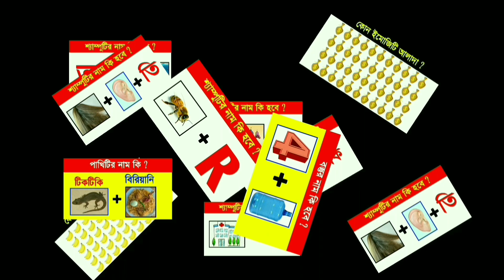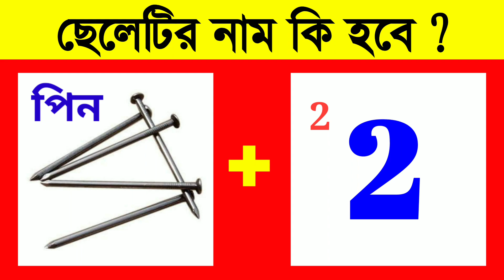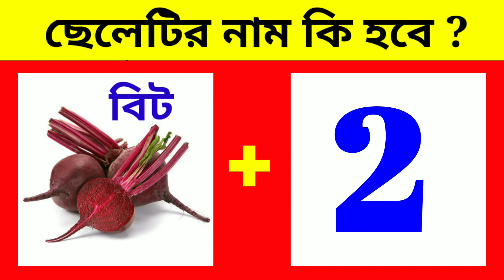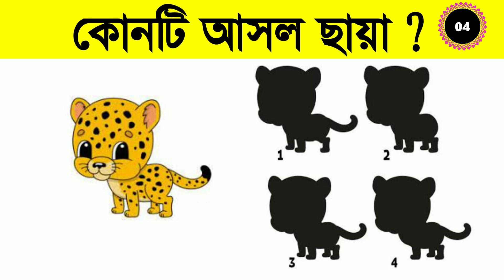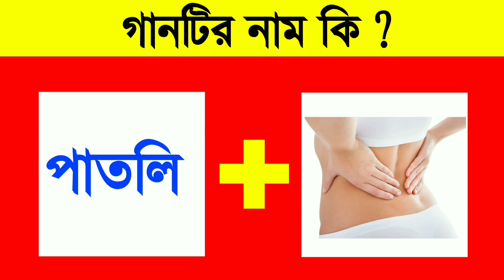Guess The Medicine Name For Emoji | Chobir Dhadha | Quiz Dhadha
হ্যালো বন্ধুরা আশা করি তোমরা সকলেই ভালো আছো। 😄

প্রশ্নের উত্তর ভাবার জন্য আপনাকে সময় দেওয়া হবে ১০ সেকেন্ড🕑 এবং তারপরে আপনাকে উত্তর বলে দেওয়া হবে।

Youtube Search -

Emoji Dhadha
Emoji
Bangla Quiz
Guess The Object
Guess The Song
Emoji Dada

Your Queries_

guess the medicine name for emoji
guess the emoji phrase
guess the name of emoji
guess the fruit name emoji
guess the food for emoji
guess the emoji of chocolate name
guess the phone emoji
guess the medicine emoji
emoji dhadha
emoji dhadha bangla
emoji dada
emoji find out
emoji in dhadha
emoji different faces
emoji different
emoji dhadha in bengali
emoji find the emoji
quiz dhadha
quiz management
quiz dada
dhadha questions in bengali
new year
guess the new year
2023
come 2023
new year 2023
dhadha 2022
dhadha video
merry christmas